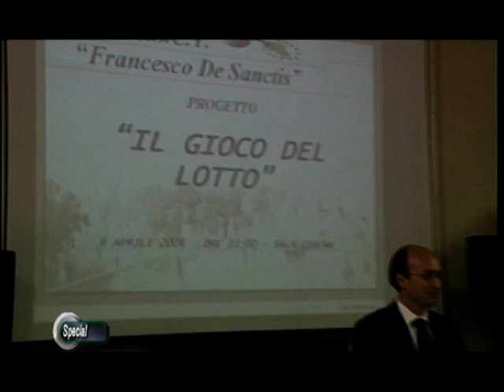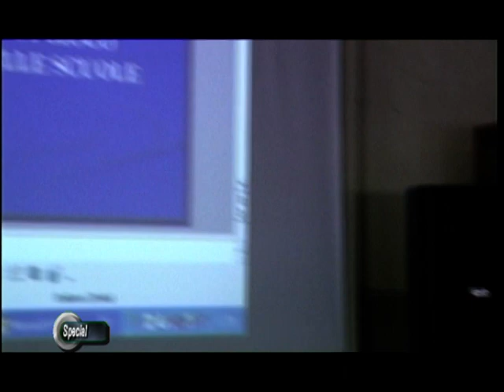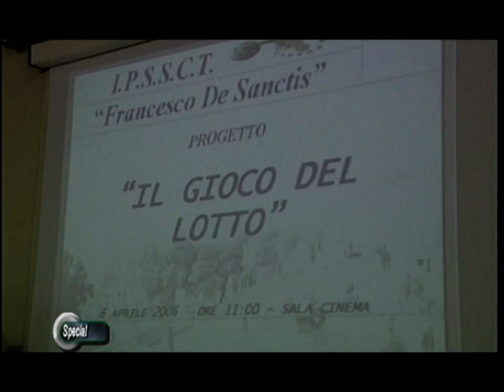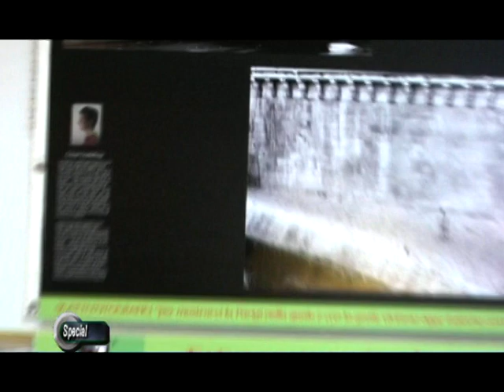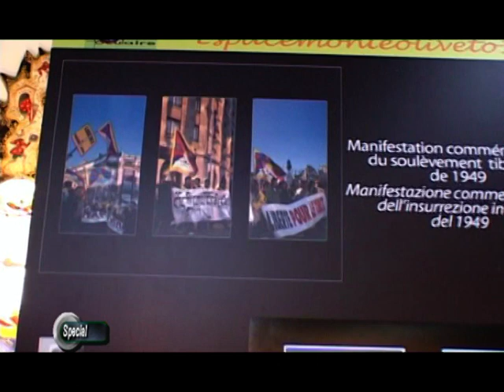Giocare responsabilmente all'Itc De Sanctis di Napoli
Special è una testata giornalistica regolarmente registrata al Tribunale di Napoli (n. 59 del 5/6/2003), altre notizie speciali sono su